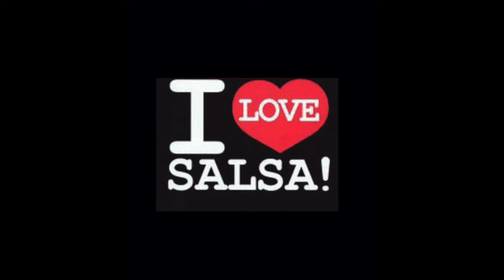Luis "Perico" Ortiz 33RPM Cantando Rafael De Jesus Album: SUPER SALSA (1978)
Side 1
Julian Del Valle-Luis Soto
Alli Morire-Luis Ortiz
Camarón- Charlie Rodriguez
Periquito- Hector Soto                                                                                                                                       Side 2
Alabao- Ivonne Perdido
El Tostón Caliente-Luis Ortiz
El Dia Que Me Quieras- Carios Gardel
Como Vivo Yo- D. R.
                   Musicos:
Luis "Perico" Ortiz...Trompeta, Flugelhorn y Flauta
Elias Lopes...Trompeta, Flugelhorn
Rafi Torres... Trombón
Tom Knodsun... Trombón.                                                                                                                         Roberto Jimenez... Flauta
*Papo Lucca... Piano
Sal Cuevas... Bajo
Ramón Rodriguez... Maracas y Güiro
Endel Dueño...Timbal
Tommy "Chokie" Lopez...Bongo y Bata
Ruben "Cachete" Maldonado... Conga y Bata
Vocal... Rafael De Jesus
Coro: * Tito Gomez
Ramon Rodriguez
Luis "Perico" Ortiz
*Papo Lucca y Tito Gomez cortesía de Inca Records.                                                                              Super Salsa es el primer album de salsa de uno de los más importantes exponentes de la misma, Luis "Perico" Ortiz. Sus arreglos y su estilo en la trompeta han sido parte importante en muchas producciones de la música latina. Su envolvimiento con grandes estrellas como Celia Cruz, Cheo Feliciano, Johnny Pacheco, Ruben Blades, Willie Colón, Hector La Voe y Dimensión Latina ha sido importante y de gran valor para nuestra música. Estos son algunos de los innumerables artistas los cuales Luis
"Perico". Ortiz ha estado envuelto con sus arreglos y su trompeta.
"Perico" tiene un estilo único el cual esta empezando a ser guia para los nuevos talentos en la música. La influencia de los gigantes de la musica americana (JAZZ)
han dado color a su estilo.
Muchas gracias a Papo Sanchez, Hector Soto, Luis Soto, Ramon Rodriguez y Clappers por su cooperación en hacer este producto realidad.
Junto a "Perico" se presenta un nuevo talento como vocalista, Rafael De Jesus. Su voz es fresca y muy agradable. Rafael ha cantado con Orquesta Cimarrón, Eddie Palmieri y Tipica '73. La combinación de "Perico" y Rafael crean un nuevo estilo
en las musica latina.
Super Salsa envuelve toda la musica antillana; Guaguanco, Son Montuno, Guaracha, Bomba, Merengue y Calipso. Auguro un nuevo exito en la música latina. "Super Salsa".
Diana Vias
Consultora                                                        Producido, Arreglado y Dirigido por
Luis "Perico" Ortiz
Productor Ejecutivo. Hector Soto
Grabado en Televicentro Sound de Puerto Rico (Sept., 1978)
Ingeniero... Papo Sanchez
Mezcla.. Papo Sanchez y Luis "Perico" Ortiz
Fotos del album...Frank Kolleogy
Arte y Diseño.
Stanley Hochstadt
Concepto: Luis "Parico" Ortiz
NEW GENERATION RECORDS
ĐO 1978 New Generation Records, DR 5 Lago Cerrillo, Levittown Lake, Catano, Distribudora Nacional Calle Cerra, Santurce, P.R. • Para presentaciones personales.                                       Salsa De Vinilo, Salsa Music, Salsa De Puerto Rico, Rafael De Jesus, Luis Perico Ortiz